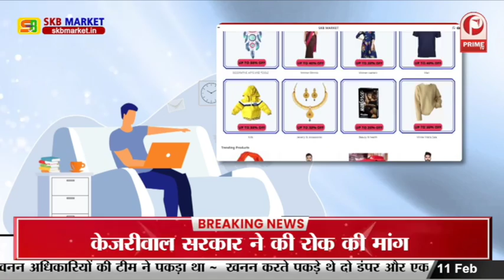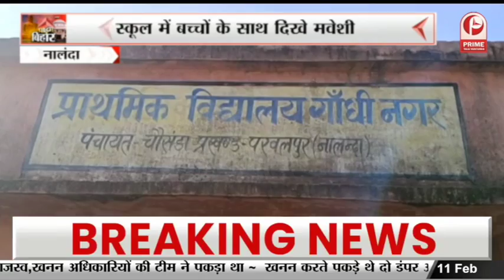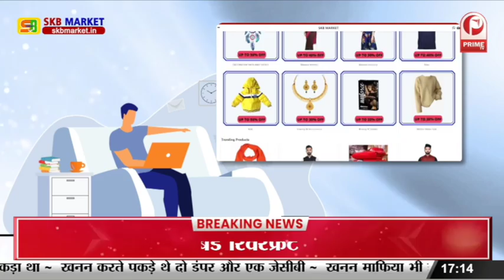Bihar News : RSS प्रमुख Mohan Bhagwat ने ऐतिहासिक कुप्पा घाट का किया लोकार्पण || Prime Tv